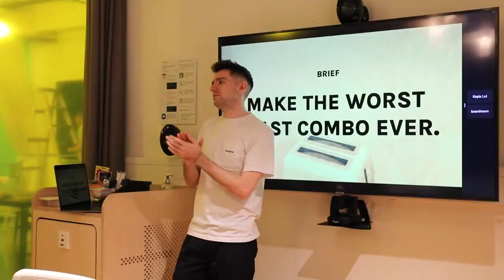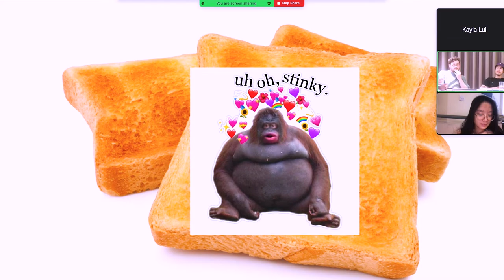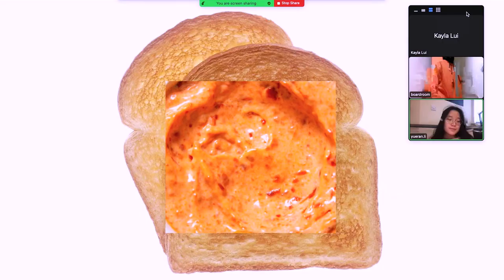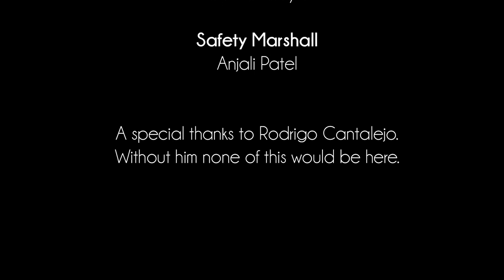AD ISLAND - EP1 S1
WATCH AS SIX SINGLE INTERNS COMPETE TO FIND THEIR CREATIVE SOULMATES. FEATURING PETE, TOM C, DEREK, SHERWIN AND JEREMY!